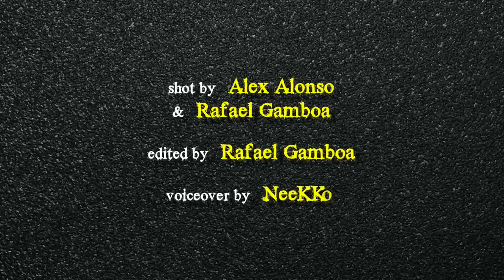Oldest Crip, Judson Bacot, on how Westside Crip started at Saint Andrews Park (pt.1of2)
SOUTH LA - Judson Bacot, 67, talks about the early formation of the Westside Crips, and the role the 100s and Saint Andrews Park played during the early formative years of the Westside Crips. He also talks about the prominent role that Donald "Sweetback" Archie (referred to as Doc) played during the early years of Westside Crips. In 1973 Judson Bacot was the youngest person in San Quentin prison and the first Crip to be sent to California Prison. He also talks about his role in the 1972 Robert Ballou murder, or his lack there of, of which he goes into detail in his new book, "The New Evolution of America's Homemade Terrorists"
► Purchase Bacot's book

If you want to get his new book & you are in Los Angeles visit:
Classic One Books
SUPPORT US
EQUIPMENT USED
►Camera 1, Canon 5D Mark iii
►Camera 2, Canon 5D Mark ii
►Audio Captured on Zoom H4N
►Canon Lens (Zoom) EF 24-70mm f/2.8L II USM
►Canon Lens (Zoom) EF 24-105mm f/4 L IS USM
►Canon Lens (Wide Angle) EF 16-35mm
►Sennheiser ME66/K6P Shotgun Mic
►Sennheiser EW100-ENG G2 Wireless Lav Mic